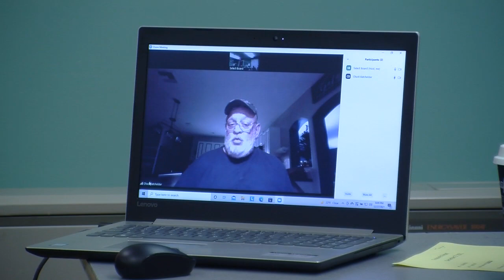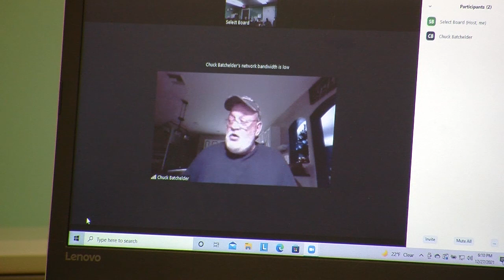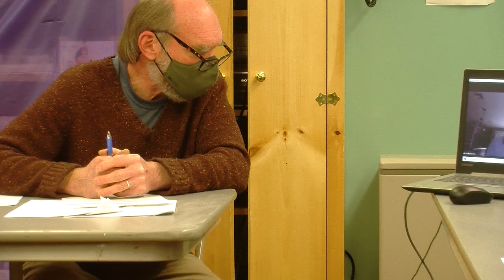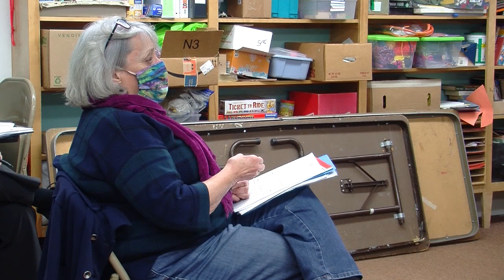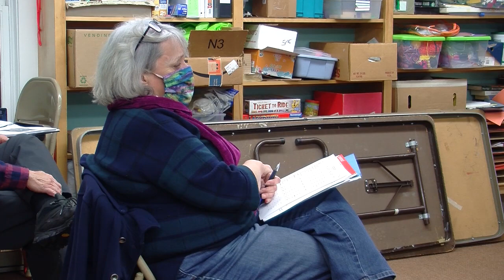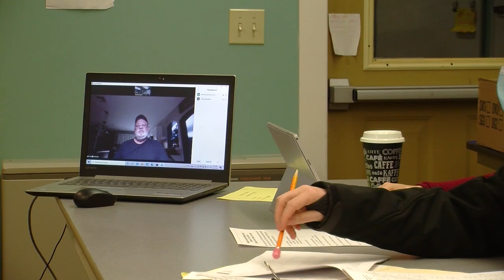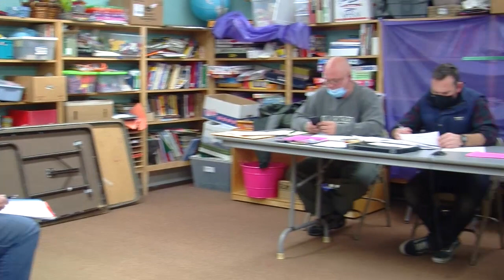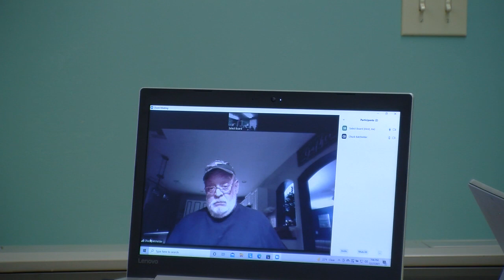Woodbury Select Board: December 27, 2021